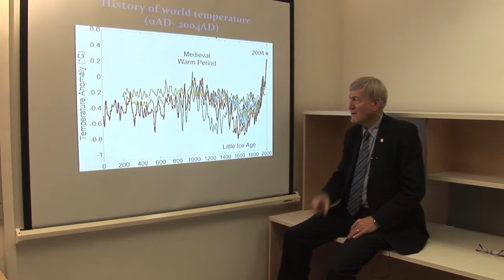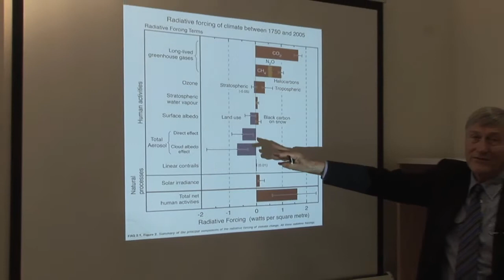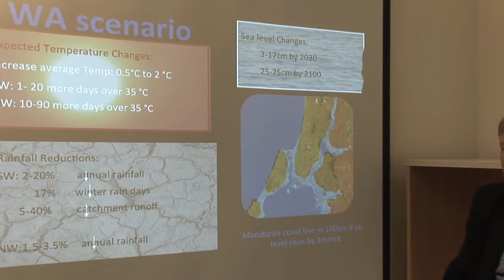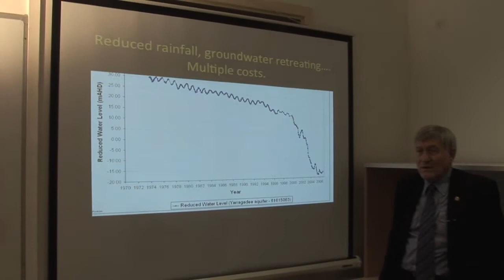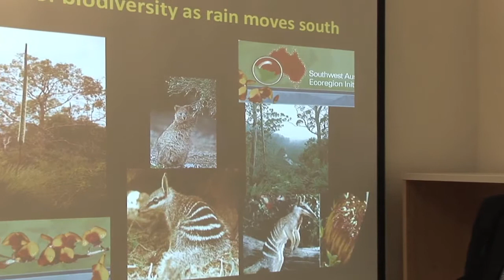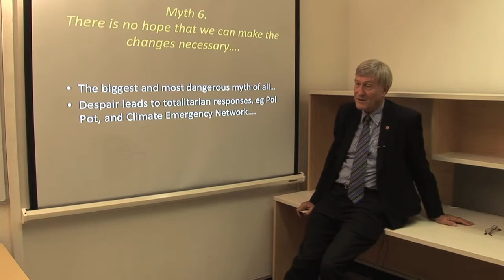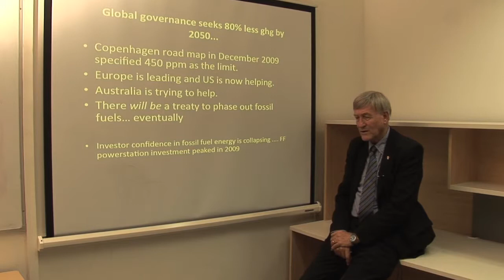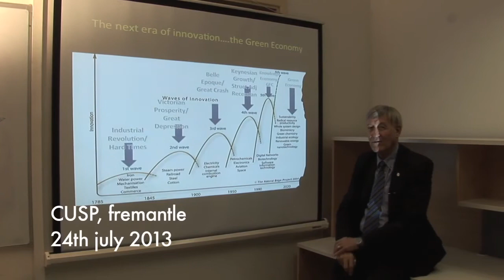'climate change myths' with Prof Peter Newman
CUSP/Curtin. Filmed on Wednesday 24th July on the eve of Peter's departure for NZ for 2 months.